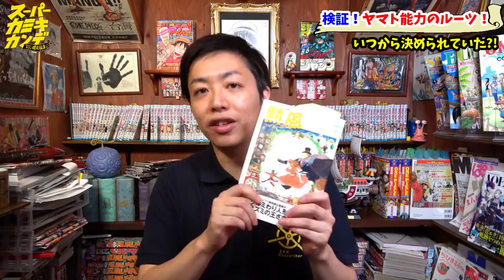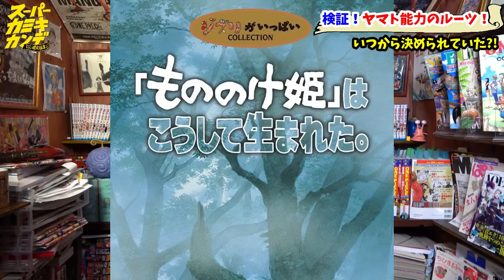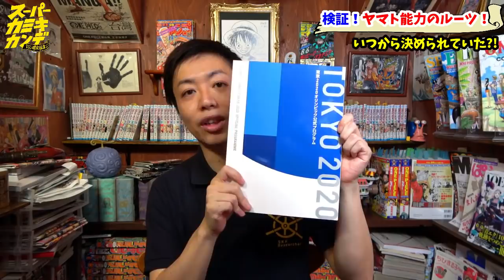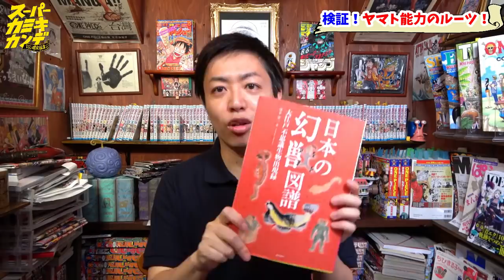【ワンピース最新話】ヤマトの能力はいつから決められてた？！意外なルーツの可能性とヤマトに相応しい理由がアツい！【第1020話徹底検証】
今週号のワンピースでヤマトの能力が判明！
全然知らない名称だったけど…調べてみると…あれ！？
結構繋がりあるじゃないですかー！！！！よろ！

※尾田さんがSWのことで出演されてたのは2009年でした。
（まだ聴けます。2011年にも別の話題で出演されております）